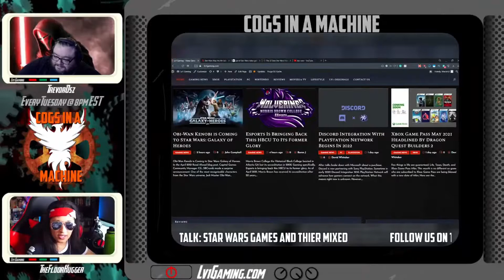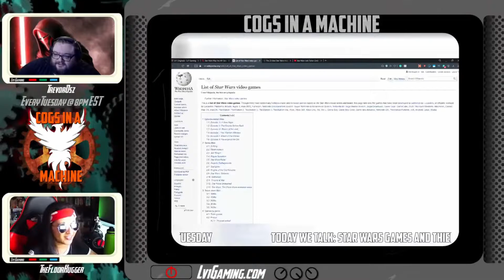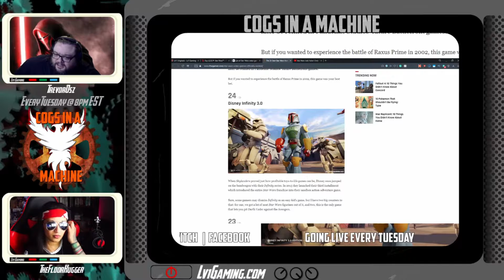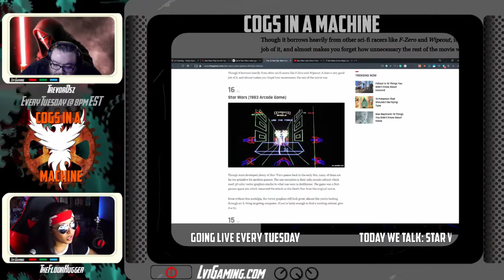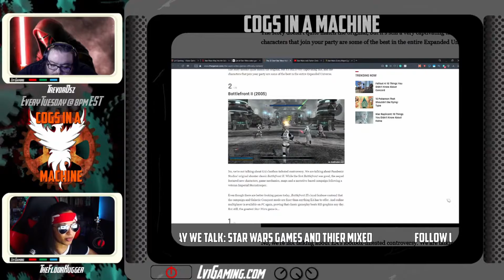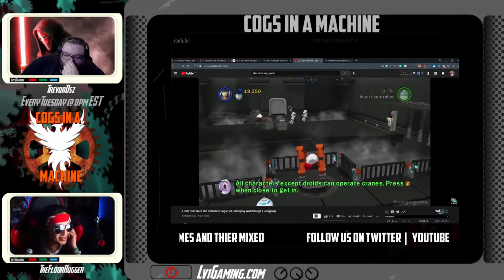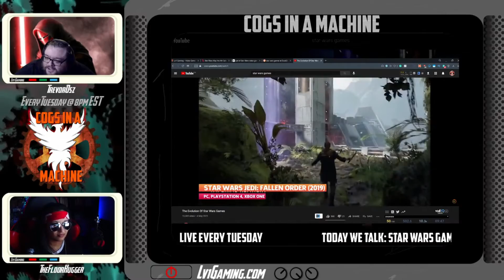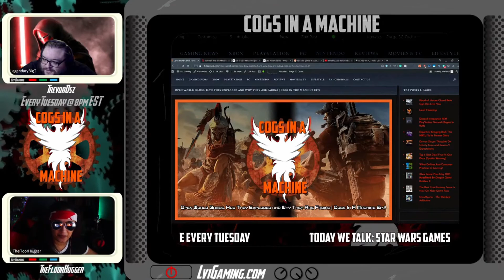Star Wars Games and The Mixed Legacies Cogs In The Machine Ep.10 (Part 2)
🌌✨ Embark on an intergalactic journey with us in the latest episode of "Cogs In The Machine" as we dive into the vast universe of Star Wars Games and explore their mixed legacies!
🎮🚀 In Part 2 of this special episode, we'll unravel the force behind these games, from the early classics to the modern epics. Join us in reminiscing about iconic moments, groundbreaking titles, and the occasional missteps in the galaxy far, far away. Whether you're a Jedi Master or a Sith Lord of gaming, this episode is your hyperdrive into the heart of Star Wars gaming history.

Want to write for Lv1Gaming.com?

For all Things Gaming